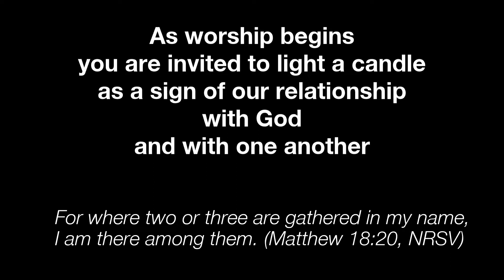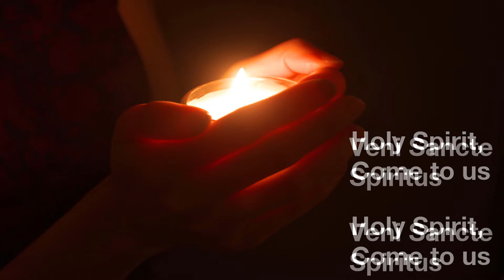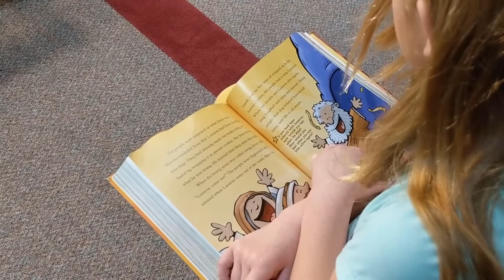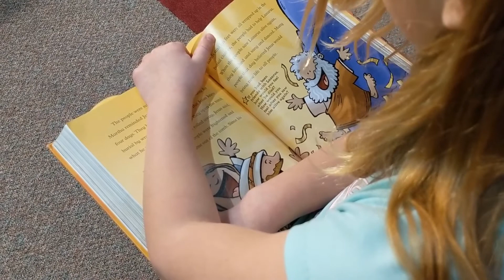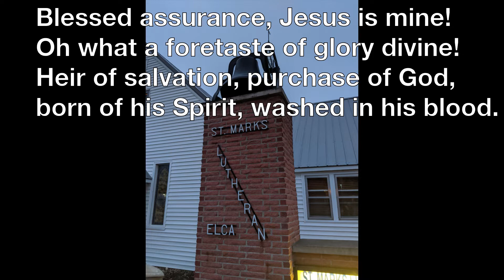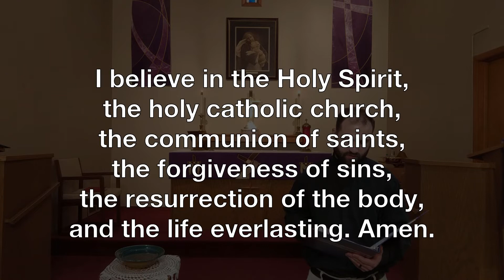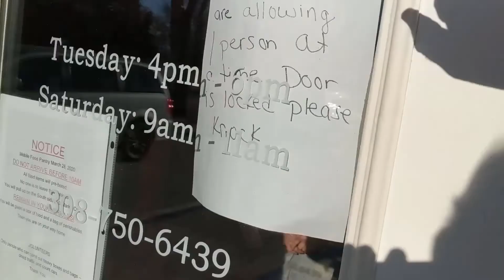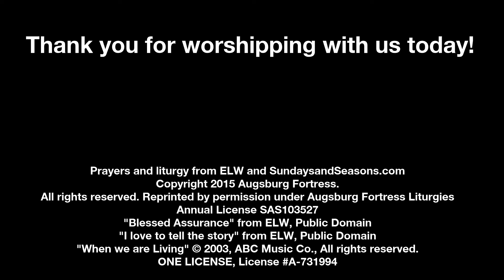Worship + Sunday March 29 2020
Sunday Morning Worship for March 22, 2020

Worship in the time of Coronavirus and social distancing.

Pray along with us! Words needed are on the screen.

I am so grateful for my helpers! For the church choir, for Val, Judy, Linda, Janet, Christy, and Tracey. For Chris reading scripture. For the Stelk family offering the prayers. For Adelyn, who is so brave. For all of you who worship and pray together.

Regarding online giving for the church and our special offerings for community organizations, we are in the process of setting up online giving through Tithe.ly , and anticipate having this available first part of the week. I will publicize that information once it's all ready to go.

Prayers and liturgy from ELW and SundaysandSeasons.com
"Blessed Assurance" from ELW, Public Domain
"I Love to Tell the Story" from ELW, Public Domain